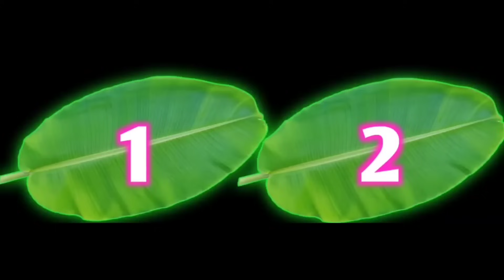ಇಷ್ಟ ದೇವರನ್ನು ಸ್ಮರಿಸುತ್ತಾ ಒಂದು ಬಾಳೆ ಎಲೆ ಆರಿಸಿ || Pick one number || Divine kannada || Game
Vastu tips
entrance Vastu
Bhoot badha
Mata mantra
Anjaneya pooja
Sindhoor pooja
Karpoor apooja
Chanakya neeti
Loan amount
Loan
Credit
Business vastu
Shop vastu
How to remove black magic
Black magic
Mata mantra
mangala dosha
mangala dosha
late marriage
Shiva purana
bala kanda
sundara kanda
Rama charita manasa
katyayani mantra
Astrology Kannada
Astrology Numerology
Samudrika
Hasta Samudrika
loan problem
swara shastra
vedic astrology
Kavade shastra
Astamangla prashne
Horoscope
Kundali
Janam patrika
Dina Bhavishya
Rashi Bhavishya
Divine Kannada
ಕೆಟ್ಟಕಣ್‌ದೃಷ್ಟಿ
ಜಾತಕ
ಗ್ರಹದೋಷ
ಕಾಳಸರ್ಪಯೋಗ
ಕಾಳ ಸರ್ಪದೋಷ
ರಾಜಯೋಗ
ಯೋಗ
ನವಗ್ರಹ
ಬಾಲಾರಿಷ್ಟ
ಹೊಟ್ಟೆಕಿಚ್ಚು
swara shastra
vedic astrology
Kavade shastra
Astamangla prashne
Horoscope
Kundali
Janam patrika
Dina Bhavishya
Rashi Bhavishya
rashi bhavishya 2023
ಕೆಟ್ಟಕಣ್‌ದೃಷ್ಟಿ
ಜಾತಕ
ಗ್ರಹದೋಷ
ಕಾಳಸರ್ಪಯೋಗ
ಕಾಳ ಸರ್ಪದೋಷ
ರಾಜಯೋಗ
ಯೋಗ
ನವಗ್ರಹ
ಬಾಲಾರಿಷ್ಟ
ಹೊಟ್ಟೆಕಿಚ್ಚು
ಮೇಷ ರಾಶಿ
ವೃಷಭ ರಾಶಿ
ಮಿಥುನ ರಾಶಿ
ಕರ್ಕಾಟಕ ರಾಶಿ
ಸಿಂಹ ರಾಶಿ
ಕನ್ಯಾ ರಾಶಿ
ತುಲಾ ರಾಶಿ
ವೃಶ್ಚಿಕ ರಾಶಿ
ಧನಸ್ಸು ರಾಶಿ
ಮಕರ ರಾಶಿ
ಕುಂಭ ರಾಶಿ
ಮೀನ ರಾಶಿ

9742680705 - No calls please only whatsapp messages